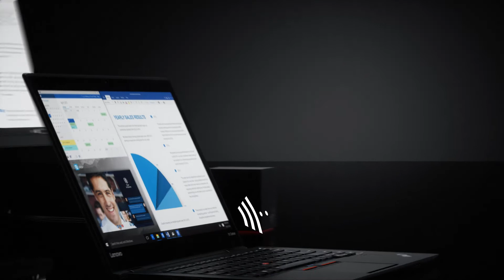Nový ThinkPad X1 Carbon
Ultratenký, ultralehký, ultravýkonný. Nový ThinkPad X1 Carbon dalece předčí běžný notebook. Je vyroben z uhlíkových vláken, má vyztuženou šasi a úspěšně absolvoval testy odolnosti v extrémním prostředí. Více se dozvíte na

Nový ThinkPad X1 Carbon poskytuje více než jen celodenní výdrž baterie. Je rychlejší, disponuje vyšším výkonem a má mnoho inovativních dokovacích možností včetně bezdrátového připojení.